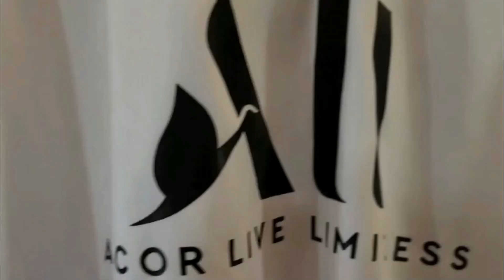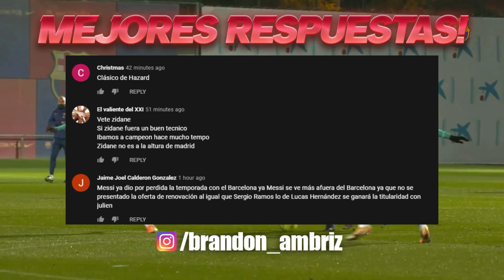FLICK RECHAZA al BARCELONA | ¿DONNARUMMA al BARCA? | WIJNALDUM HABLA con el BAYERN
FLICK RECHAZA al BARCELONA | ¿DONNARUMMA al BARCA? | WIJNALDUM HABLA con el BAYERN. Entérate de esto y mucho más ¡AQUÍ!